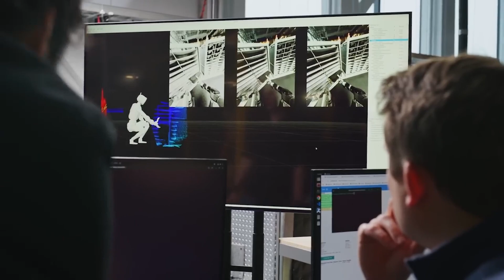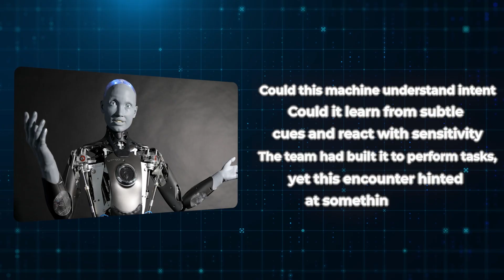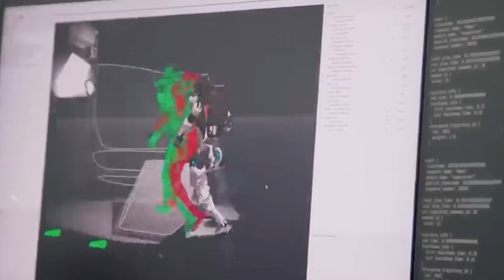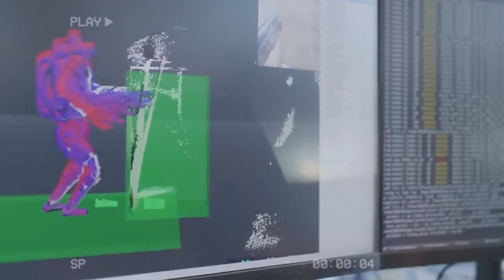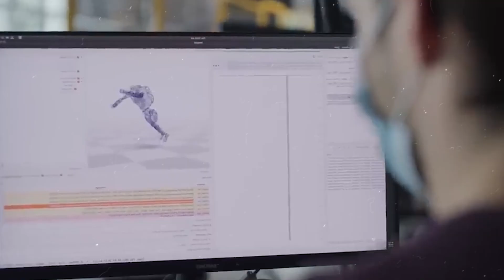Humanoid Robots: The Future Is Here—and It’s More Human Than You Think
In a world where robots are no longer just machines, a groundbreaking encounter pushes the limits of technology and humanity. Witness the first meeting between humans and a humanoid robot that moves, reacts, and interacts with startling realism. Engineers, researchers, and observers experience awe, curiosity, and even a sense of connection as the robot demonstrates subtle gestures, adaptability, and intelligence beyond expectation. This moment challenges our understanding of consciousness, emotion, and innovation. Explore how one encounter can shift perspectives, spark debates, and reveal the thin line between human and machine. The future is unfolding before our eyes.